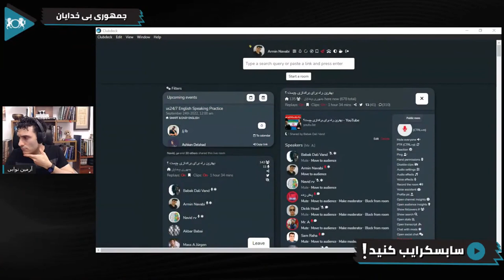مبارزه خشونت آمیز یا خشونت پرهیز؟